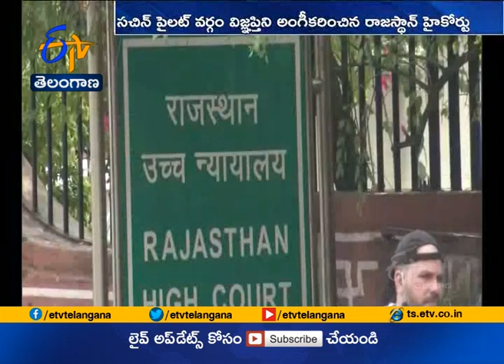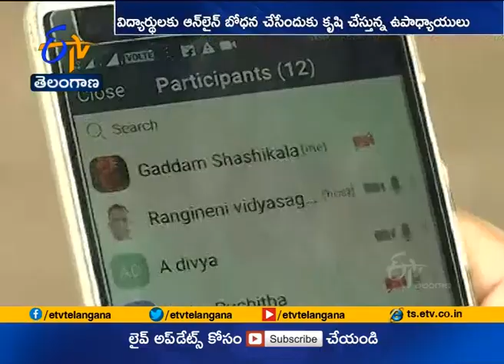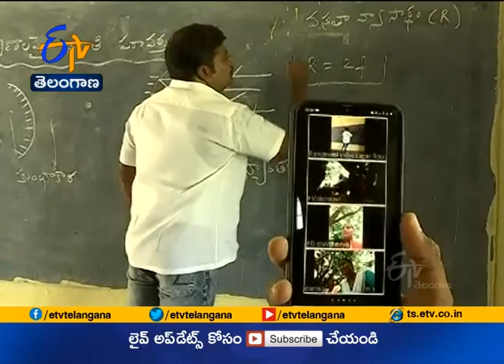Ghantaravam 12 Noon | Full Bulletin | 24th July '20 | ETV Telangana | ETV Win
24th July '20 | Ghantaravam 12Noon | ఘంటారావం | ETV Telangana | ఈటీవీ తెలంగాణ | ETV Win | ఈటీవీ విన్‍